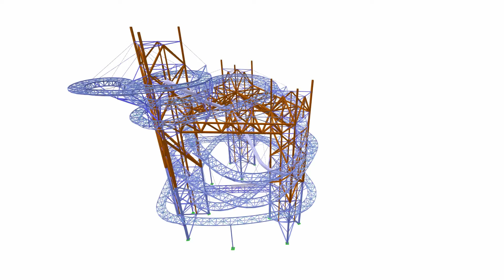[CS] CP 001087 | Sky Walk in Dolní Morava, Czech Republic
A unique structure called Sky Walk was built in Dolní Morava, Czech Republic, under Králický Sněžník Mountain at a height of 3,661.4 ft; it is unprecedented in Central Europe.

Sky Walk is a lookout trail leading up to 192 ft above the surrounding hilly terrain level. It is visible at a distance of several miles. It is visible at a distance of several miles. The architectural design was created by famous Czech architect Zdeněk Fránek. The Czech company TAROS‑NOVA s.r.o., a customer of Dlubal Software, was responsible for the structural engineering and construction.